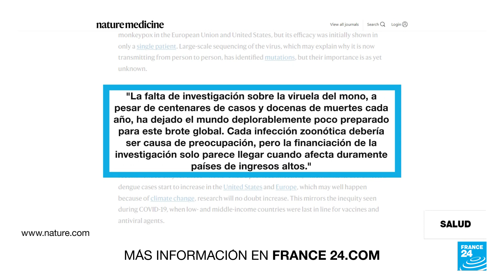Las incógnitas sobre la viruela del mono: lo que aún no sabemos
Frente al brote de viruela del mono, ya declarado como emergencia internacional, tenemos más información y herramientas que frente al Covid-19 en su momento. Sin embargo, un vacío de datos alimentado por la creencia de que esta enfermedad nunca iba a llegar a los países ricos, deja todavía muchas preguntas por responder.